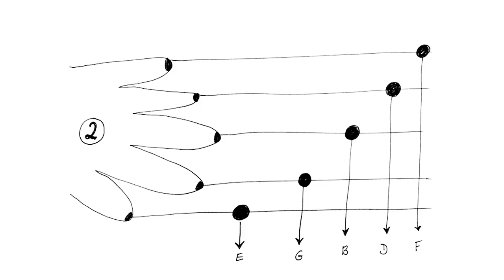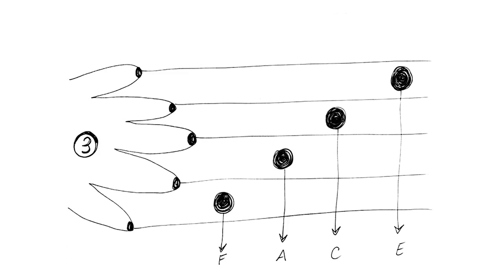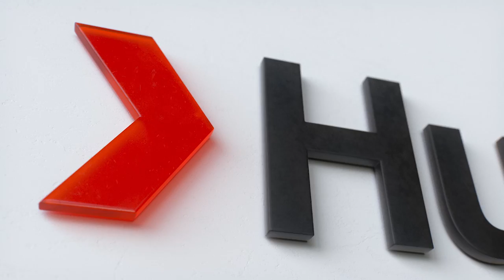Moorambilla Voices from Scarcity to Abundance | Michelle Leonard | TEDxSydney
In this short talk, founder and conductor of Moorambilla Voices Michelle Leonard OAM explains with passion, humour and relentless positivity, why music must be more than a passive activity. With a shift in mindset from "scarcity to abundance", Leonard teaches the audience basic music literacy to show how it is possible. At the end of her talk, she introduces 60 young singers from Moorambilla Voices to the stage, for a breathtaking performance of “Guya” by composer, Josephine Gibson accompanied with images by Noni Carroll, sung in Wailwan and English.

These children aged 8 to 11 travelled 10 hours by bus to perform at TEDxSydney 2018. Singing about arguably the oldest manmade structure on earth, the Brewarrina fish traps. It's a reminder to us all to live in harmony with each other and nature – to not take more than we need – to dance, to sing, to dream and to live a life of abundance.

Conductor – Michelle Leonard
Composer – Josephine Gibson
Images – Noni Carroll
Piano – Benjamin Burton
Soprano Saxophone – Christina Leonard
Violin – Lerida Delbridge
Violin – Emma Jezek
Viola – Justin Williams
Cello – Rowena McNeish Michelle Leonard OAM is founder, conductor and Artistic Director of Moorambilla Voices, a program for country kids to learn about artistic expression. Through singing, dancing, drumming, recording, and creating incredible performances, this project helps kids find their voice, their passion and even their path for the future. Moorambilla embodies the spirit of generosity and positivity. Established in 2006, it has now seen more than 25,000 students from 133 schools, aged between 8 and 18, annually attend skills development workshops as part of a unique cultural experience that focuses on music literacy, singing and the joy of creativity.

Moorambilla Voices helps uncover artistic excellence in regional children and youth by giving country kids a rare opportunity to sing, dance and create incredible performances with artists of the highest calibre. At its core, Moorambilla Voices seeks inspiration from the region of NSW, its landscape, rich culture and inhabitants. Each year, over 300 students attend a camp where they dance, sing, compose, paint, weave, play drums and learn about the cultural traditions and stories of their landscape. This talk was given at a TEDx event using the TED conference format but independently organized by a local community.